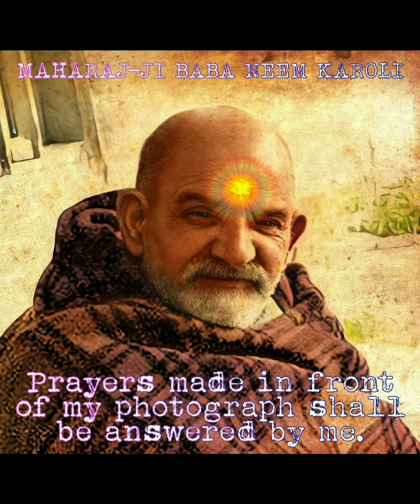Neem Karoli Baba ने बताया कैसे बनें भाग्यवान। | Miracles Of Love | Kainchi Dham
Jaigurudev🙏💐
Is video me janiye ki kaise aap jeewan me bhagyawan bana ja skta hai, isliye video ko.pura awasya dekhiyega

Regards
Jaigurudev Uttarakhand